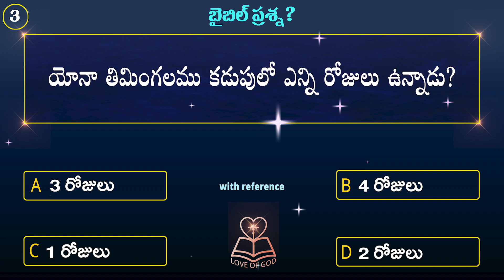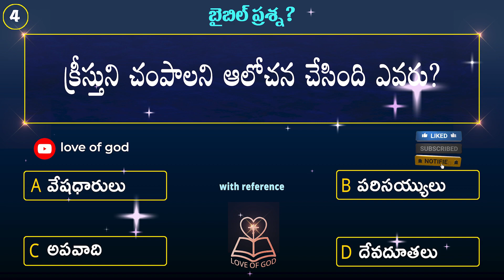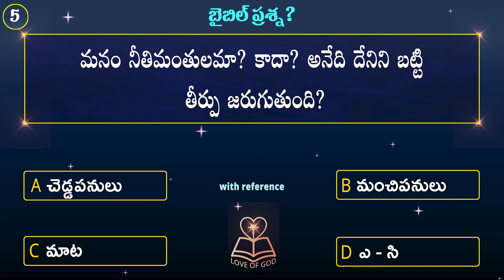16th day మత్తయి సువార్త ప్రశ్నలు||love of God creations YouTube channel||Telugu Bible quiz